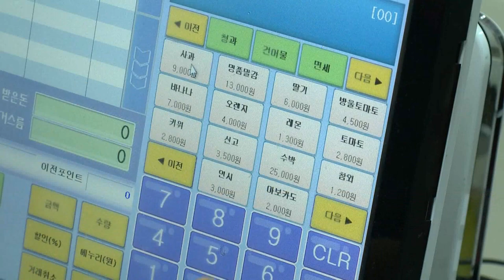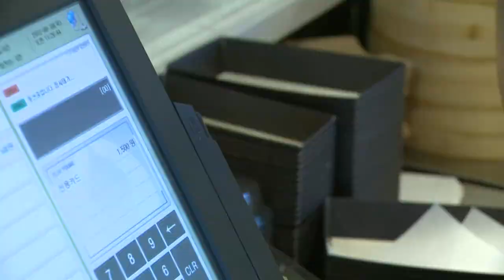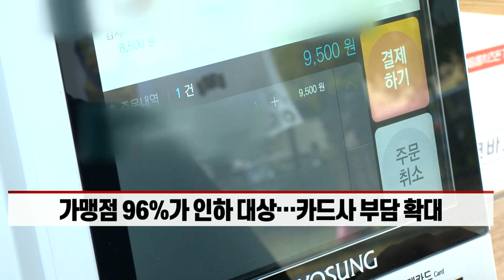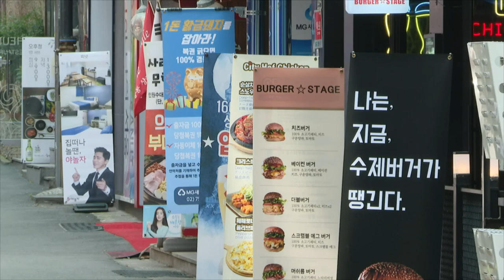“비용 상당부분 차지” VS “낮출 여력 없다” 카드 수수료 대치 (20211119)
# 연간 관리비 맞먹는 카드 수수료 부담… 수입은 감소
- 카드사들 “카드 수수료 지속 인하에 해당부문 적자”
- 가맹점 96%가 인하 대상… 카드사 부담 확대
- 고승범 금융위원장 “연말까지 결론낼 것”